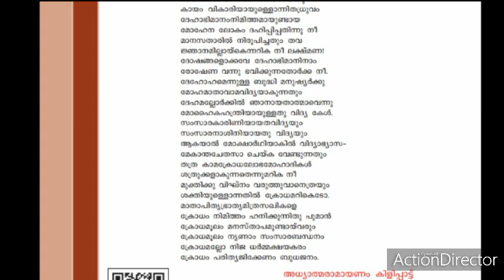SSLC 2020-2021 MALAYALAM LAKSHMANASANDWANAM PART 2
This video contain the interpretation of the poem lakshmana sanndwanam from kerala padavali of state syllabus
Lakshmana sanndwanam part 1